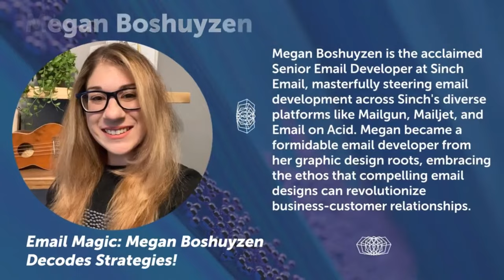Email Magic: Megan Boshuyzen Decodes Strategies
A little bakery almost closed last year?

They pivoted.

Reaching out through emails, they shared heartwarming stories, unique recipes, and limited-time offers.

Guess what?

All because of a well-crafted email campaign.

Now, wouldn’t you want that magic touch for your brand?

Enter Megan Boshuyzen: The Email Maven.

Megan would surely be in if email marketing had a hall of fame. Today, she's unpacking her strategies just for you.

Why Emails, Why Now?

Here's a fact:

In 2022, global email users amounted to 4.3 billion. Predictions say it’ll reach 4.6 billion by 2025.

Staggering, right?

While social media is flashy and fast, emails offer a personal touch.

A whisper amid the noise.

And the return on investment?

For every $1 spent, email marketing generates an astounding $42.

Talk about ROI!

The Art of Crafting Emails

Emails are conversations.

They're not just broadcasts.

And like every good conversation, they should be engaging, relevant, and genuine.

Beyond Open Rates: The Metrics that Matter

Click-Through Rate (CTR):

Did you know the average CTR for emails in the retail sector was around 11.68% in 2022?

 But with the right strategy, you can hit upwards of 20%.

Conversion Rate:

Once they click, do they take action?

Optimize your emails to guide readers smoothly from opening to conversion.

List Growth Rate:

Remember our bakery story?

Growing your list is essential, but so is ensuring its quality.

Quality over quantity, always.

Common Email Blunders (and how to avoid them)

Sending too many (or too few) emails:

Find the sweet spot.

Bombarding inboxes can lead to unsubscribes, while radio silence can make subscribers forget you.

Ignoring mobile users:

In 2022, 61.9% of all emails were opened on mobile.

If your emails aren’t mobile-friendly, you're missing out big time.

Forgetting the power of personalization:

“Dear Customer” doesn’t cut it anymore. Personalized emails can lift transaction rates by 6 times.

The Future of Email Marketing

Automation. Segmentation. AI-driven personalization.

Megan believes the future of email marketing is bright and technologically driven.

Let's Wrap It Up

Unlocking the potential of email marketing doesn't have to be daunting.

With insights from experts like Megan Boshuyzen, you're well on your way to crafting emails that not only get opened but also get results.

Ready to elevate your email game?

Tune into the podcast, and let’s make email magic together.